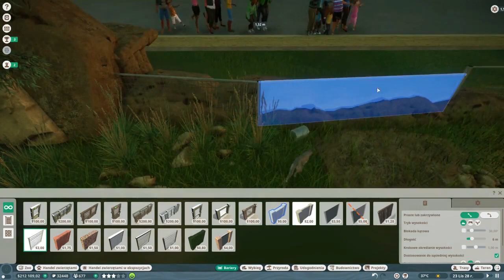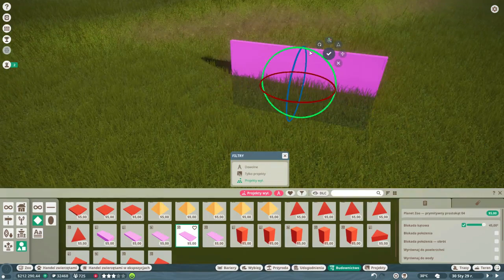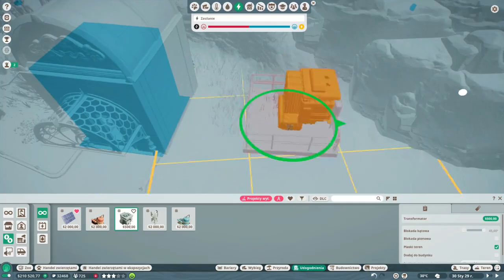Planet zoo - Budowanie - Ale zoo - wybieg dingo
Budujemy wybieg dla dingo. A właściwie jesteśmy w połowie budowania, bo wykrzaczył się program do nagrywania :) Już go ogarnęłam i nie powinno się to powtarzać.